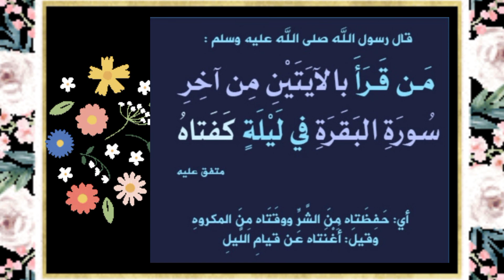فضل خواتيم سورة البقرة مكررة